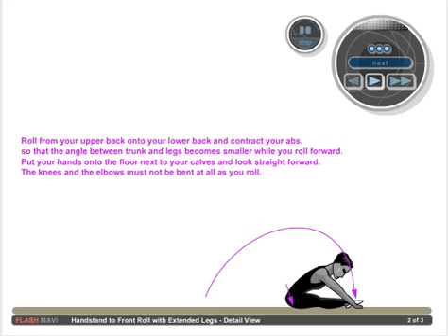Handstand to Front Roll with Extended Legs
In this youth cheerleading drill learn how to transition from a handstand to a front roll with straight legs by practicing the handstand to front roll.  Keeping your legs stiff and not bending your knees as you stand up is a bit tricky.  Try mastering the